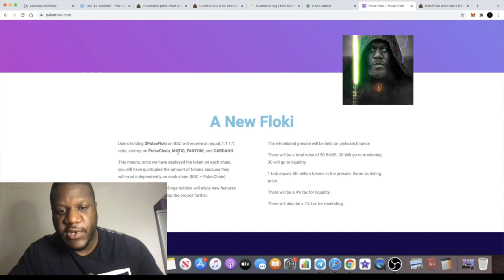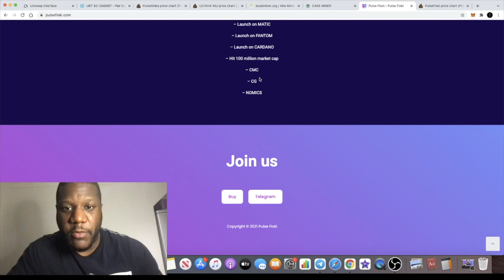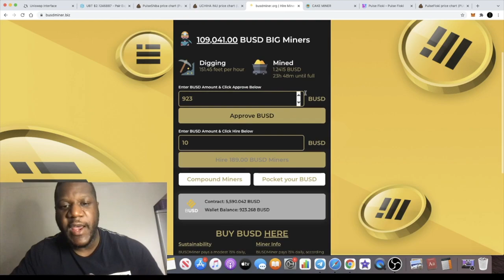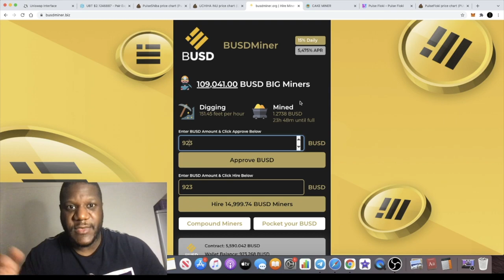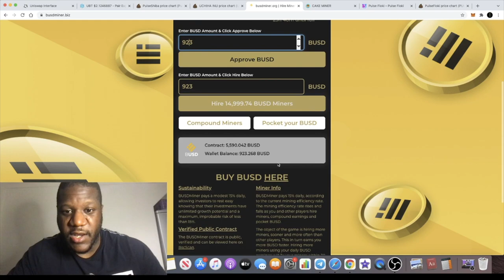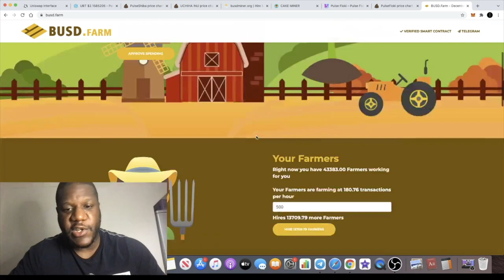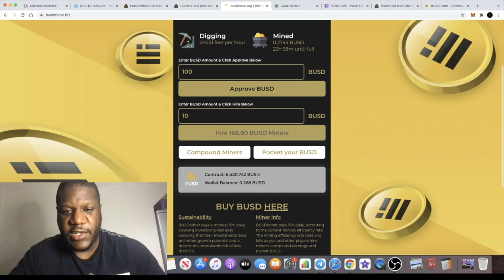PULSE FLOKI TOKEN LIVE ON PCS!! 100X MOONSHOT + NEW 15% DAILY BUSD MINER